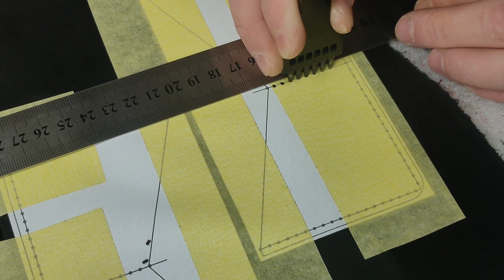Портмоне для документов. Портмоне своими руками. Making documents. Leather works. Кожаное портмоне.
Заздалегідь скажу Вам дякую за перегляд. На каналі буде багато відео як для початківців так і досвідченіших шкіряників. Твоя передплата для мене дуже важлива!

Всім привіт!

У цьому відео виготовив найпростіший портмоне для документів. У ньому немає нічого складного, якщо Ви плануєте лише спробувати щось виготовити зі шкіри і зрозуміти чи подобатися Вам цей вид діяльності, чи зрозуміти це буде Вашим хобі. Єдине що тут може бути не для початківців це шерфування шкіри (утоньшення краю шкіри). Це не критично і Ви можете виготовити дане портмоне без потоншення шкіри. І який би перший виріб не вийшов він Вам подобатиметься цей перший, тому що Ви виготовили його своїми руками. Друге не дивлячись на те який виріб у Вас вийде він все ж таки виконуватиме свою функцію. Так само це буде бюджетним варіантом для Вас, у плані розуміння, чи хочете Ви й надалі розвиватися в шкіряному напрямку. А портмоне у Вас залишиться як перший Ваш виріб.

Отже, Вам для нього знадобиться:
- форма , вона передбачена під крок отвору 4 мм.
- голки
- нитки (я використовував 0,6 мм нитка)
- шерфувальний ніж (якщо звичайно Ви хочете заморочитися)
- Молоток
- клей
- наждачка або дрімель з насадками для шліфування торців після прошивки
- ну і звичайно ж ніж)

Дякую всім за перегляд!!!

Thank you in advance for watching. There will be a lot of videos on the channel for both beginners and more experienced tanners. Your subscription means a lot to me!

Hi all!

In this video, I made the simplest wallet for documents. There is nothing difficult in it if you only plan to try to make something out of leather and understand whether you like this kind of activity, or whether it will be your hobby. The only thing that may not be for beginners is skin scraping (thinning of the edge of the skin). This is not critical and you can make this purse without thinning the skin. And no matter what the first product turns out, you will like this first one, since you made it with your own hands. The second, no matter what product you get, it will still perform its function. It will also be a budget option for you, in terms of understanding whether you want to continue developing in the leather direction. And you will have a purse as your first product.

So what do you need for it:
- pattern , it is provided for a hole pitch of 4 mm.
- needles
- thread (I used 0.6 mm thread)
- scouring knife (unless of course you want to get confused)
- hammer
- glue
- sandpaper or dremel with nozzles for grinding the ends after flashing
And, of course, a knife

На канале будет много видео как для начинающих так и более опытных кожевников.

Всем привет!

В этом видео изготовил самое простое портмоне для документов. В нем нет ничего сложного, если Вы планируете только попробовать что-то изготовить из кожи и понять нравиться ли Вам этот род деятельности, или понять будет ли это Вашим хобби. Единственное что тут может быть не для начинающих это шерфовка кожи ( утоньшение края кожи). Это не критично и Вы можете изготовить данное портмоне без утоньшения кожи. И какое бы первое изделие не получилось он Вам будет нравиться это первое, так как Вы изготовили его своими руками. Второе не смотря на то какое изделие у Вас получиться оно всё же будет исполнять свою функцию. Так же это будет бюджетным вариантом для Вас, в плане понимания хотите ли Вы и дальше развиваться в кожевенном направлении. А портмоне у Вас останется как первое Ваше изделие.

Итак что Вам для него понадобиться:
- выкройка  она предусмотрена под шаг отверстия 4 мм.
- иголки
- нитки (я использовал 0,6 мм нить)
- шерфовальный нож (если конечно Вы хотите заморочиться)
- молоток
- клей
- наждачка или дремель с насадками для шлифовки торцов после прошивки
- ну и конечно же нож)